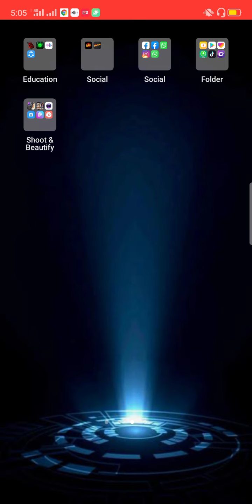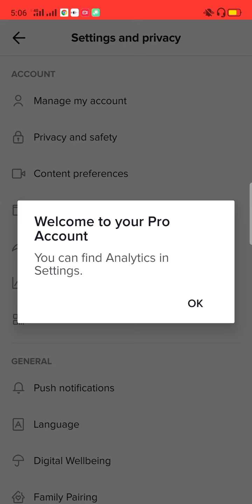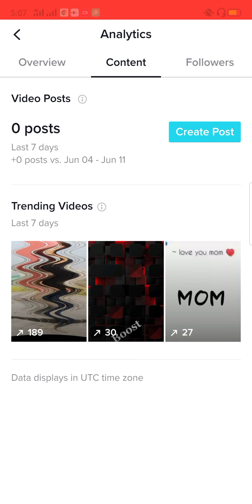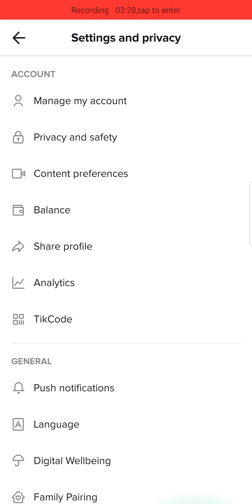How To Switch Tiktok Pro Account On Tiktok 2020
How To Switch Tiktok Pro Account On Tiktok & Benifits Of Tiktok Pro Account.

Ap b apna tiktok account pro kro or dekho k us se apko kya kya faide hote, to jldi se kre account pro is se apko aik faida ye b hoga k ap analytic ka option hoga, jis se apna watch b dekh skte h or tiktok k us btaye hue time pe video upload karo or dekho kese apki video viral ho h is se ap Views, Likes & Followers b bhare ge, or to or ap ye b dekh skte h k apki kon konse video foryou pe gai h k ni or konsi ni gai, ap ye b dekh sakte h k apki konsi video trending pe or konsi, to islye jldi ap tiktok account pro.